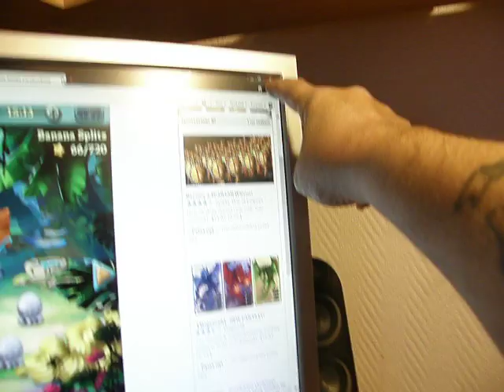Pappamurmelin uusi tv ja dikipoksiongelmia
Niin ja se kaapeli oli tietenkin linjakaapeli.PS.Kynnet on leikattu